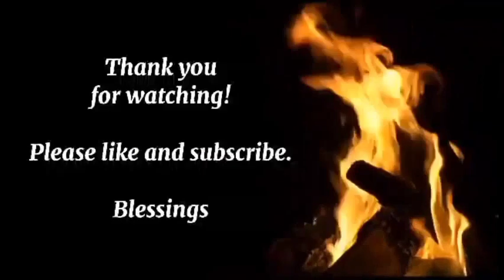Harvesting and Making Eastern Redbud Flower Jelly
Hello and welcome to Old Ways Gardening and Prepping.🍀 Would like to welcome you each out on another adventure with me to forage the beautiful and delicious Cercis canadensis, or the Eastern redbud tree for blossoms.

The timing this year was perfect and I was blessed with a huge harvest in under 30 minutes. Wanted to harvest more of the buds and hope to head back this coming weekend to do so. They are one of the first Native trees in America to bloom. Always look forward to seeing them and sadly they are becoming fewer in the wilds.

So let's talk a little bit about their medicinal benefits. A tea made from the inner bark is highly astringent. Used in the treatment of fevers, colds, flu, influenza, diarrhoea and dysentery, it is also a folk remedy for leukaemia. A cold infusion of the roots and inner bark have been used to treat various chest complaints including whooping cough and congestion. This is just to name a few wonderful benefits of this amazing tree.

Now to talk about the jelly. It has an amazing smell as it is cooking and is extremely floral. Now it can be fussy to get to gel but don't worry always have extra sugar on hand just in case.

2 cups of packed Eastern redbud tree blooms
4 cups of boiling water
1 large storage jar to brew tea/infusion in

1 Tbsp of lemon juice
1 box of regular pectin
2 1/2 cups of cane sugar to start out with

Hope this video encourages you to go out and see the beauty of these trees as well. Then partake of their blessings. Just remember that the window to harvest from them is less than 2 weeks. Please harvest responsibly as well. Everyone take care and have a blessed day.

Blessings,
Teresa

All profit from sales goes back in to helping me buy cattle panels and praying to have a small greenhouse one day.

or

Old Ways Gardening and Prepping
C/O
Teresa Horn

Come join me on MeWe! It's the only social network built on trust, control and love.

All videos are made and edited by me Teresa Horn.